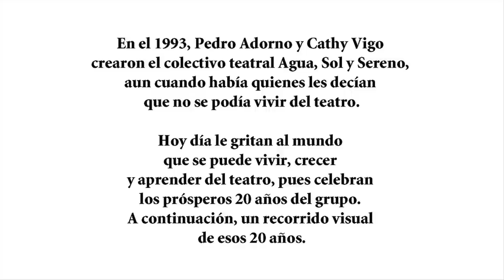20 años de Agua, Sol y Sereno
El fotógrafo Ricardo Alcaraz hace un recuento visual de los 20 años del grupo teatral Agua, Sol y Sereno.